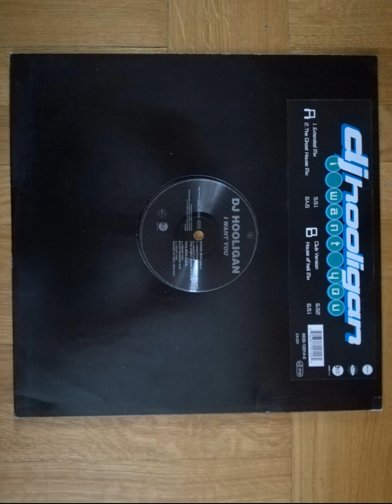DJ HOOLIGAN - I Want You(Club Version)B1